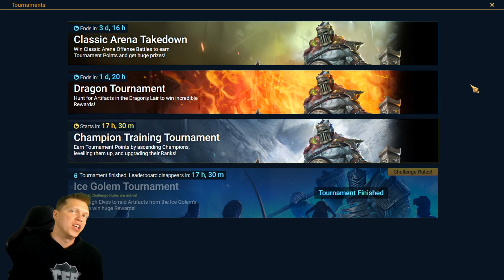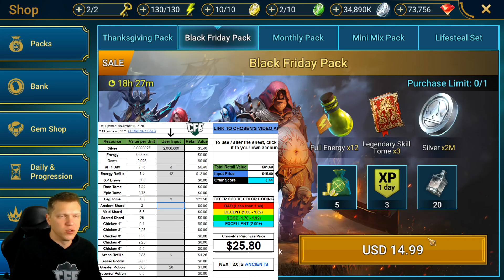TURN METER 10X! | Should you summon? | RAID Shadow Legends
This video will fully discuss one of the better 10x events that Plarium has ever done in my opinion and get you everything you need to know heading into this weekend!
📖 VIDEO CHAPTERS 📖
0:00 Intro
0:30 10x / Summon Rush Start
1:16 10x Champions
8:42 Other Notes / Offer Grades
14:00 Conclusion

🎥 Twitch stream where I'm live EVERY day to help people learn the game and hangout!

📣 Our 5000+ Gamer Discord Community! Come join us!

📱 Mobile Phone: iPhone XS (when not at home)

Mouse: Razer DeathAdder
Keyboard: Razer Blackwidow Chroma v2
Microphone:  Elgato Wave 3
Headset: HyperX Cloud
Processor: AMD Ryzen 9 3950x 3.5ghz
RAM: CORSAIR Vengeance 64GB (2 x 32GB) DDR4
Motherboard: MSI MEG X570 Ace